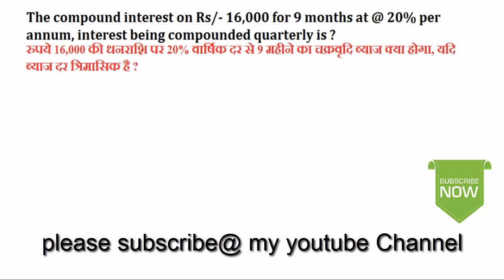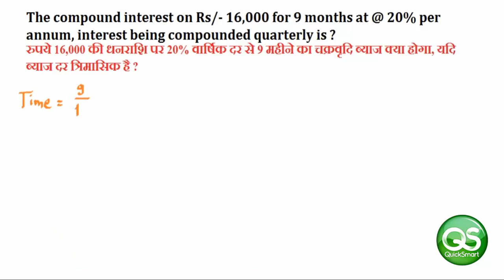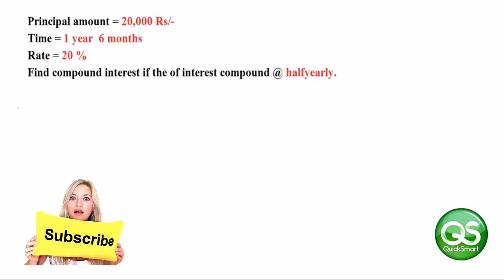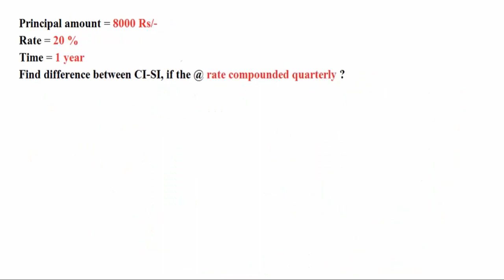Halfyearly & Quarterly compounded rate of interest short tricks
We will learn how to use the formula for calculating the compound interest when interest is compounded half-yearly. ... In such cases we use the following formula for compound interest when the interest is calculated half-yearly. ... Find the amount and the compound interest on SHORT TRICKS
quick smart education

ALSO JOIN MY FACEBOOK GROUP AT QUICK SMART-BE SMART